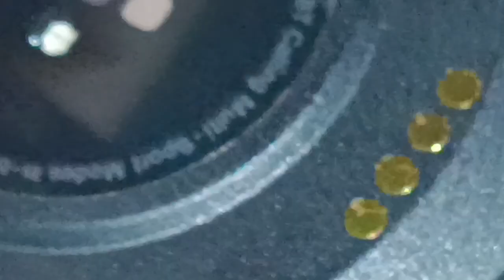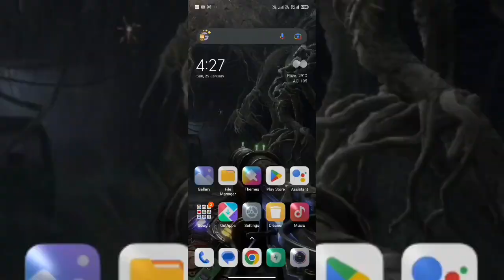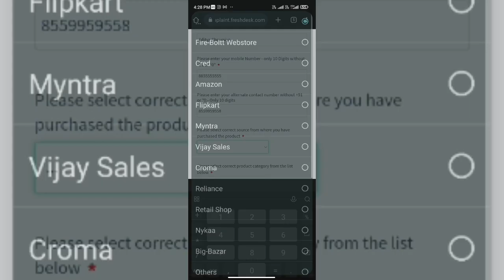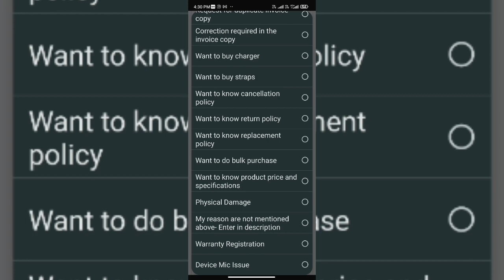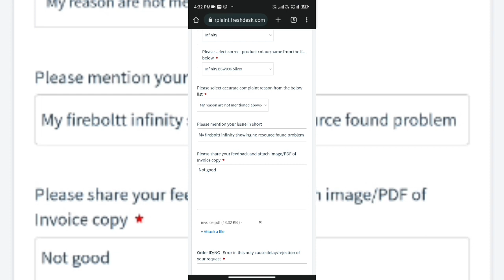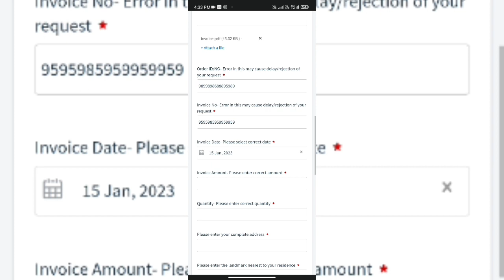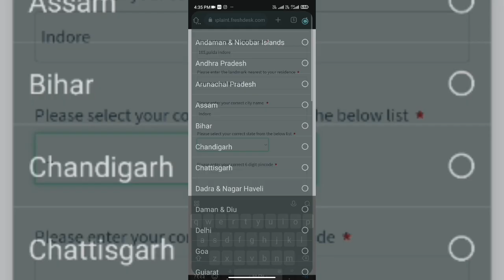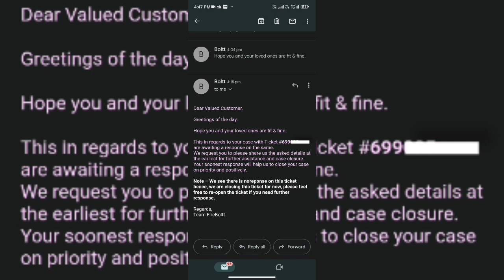"Solving the "No Resource Found" Error on Fireboltt Infinity Smartwatch"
The "no resource found" error on a Fireboltt Infinity smartwatch typically means that the device is unable to access a specific resource or component it needs to perform a task or display certain information. The cause of this issue can vary, ranging from incorrect or outdated firmware, to a missing or corrupt file, to a problem with the hardware itself.

To resolve the "no resource found" error on your Fireboltt Infinity smartwatch, you can try the following steps

fireboltt Customer care No. 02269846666

Fire Boltt infinity app.. 096&mac=F44EFCCDC29B